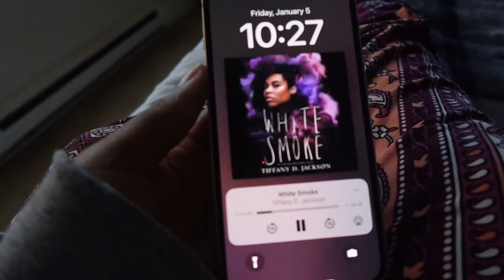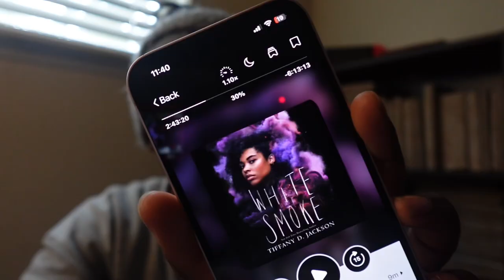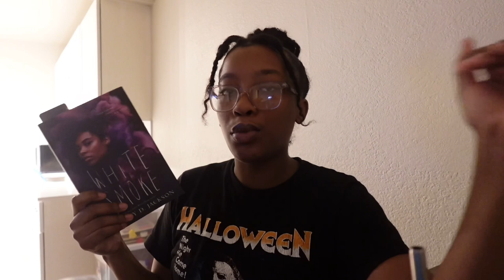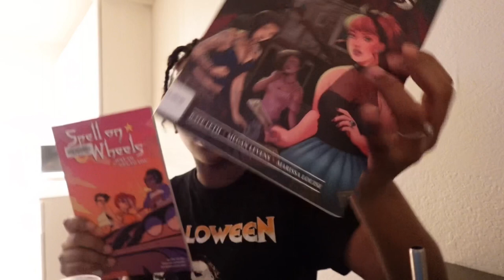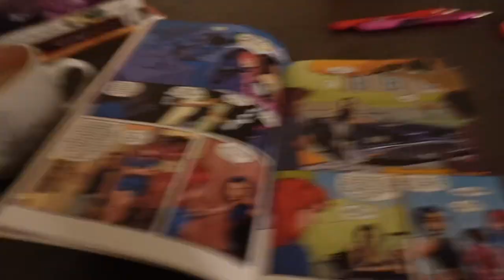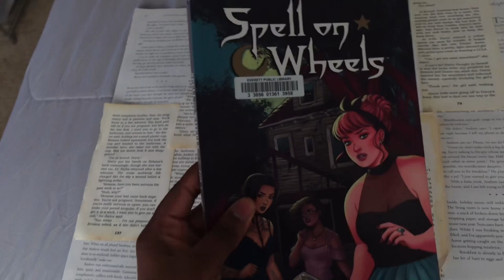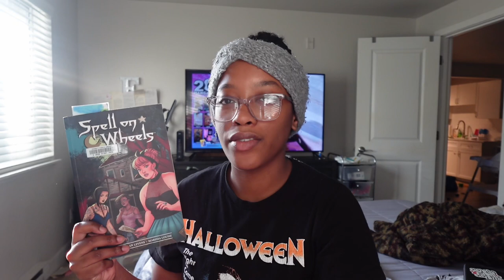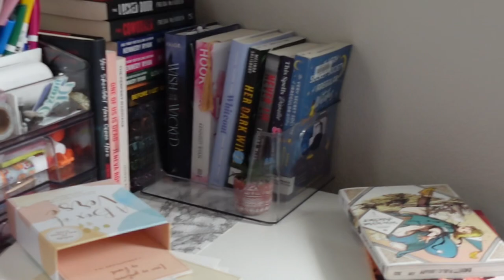Winterween Vlog | Reading White Smoke, library haul & more | PART 1